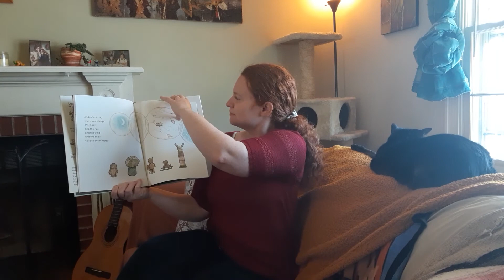Teacher Kate reading "Waiting"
Join teacher Kate as she reads a children's book titled "Waiting"